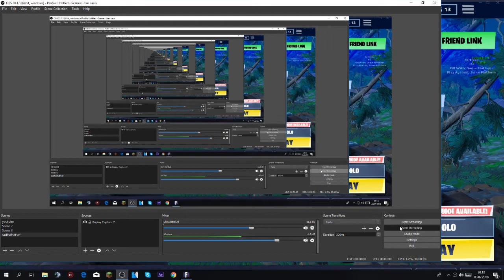I bought snorkel ops and got this ugly glider :D (Love you epic)